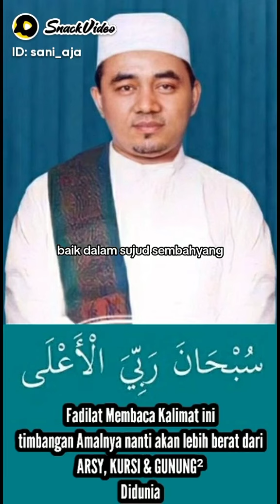BETAPA MULIANYA KALIMAT SUBHAANA ROBBIYAL A'LAA